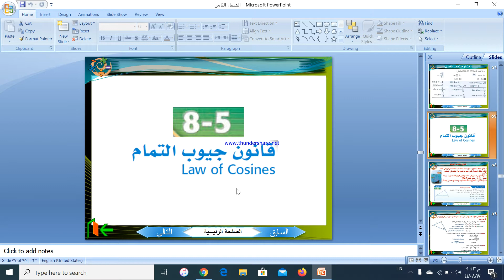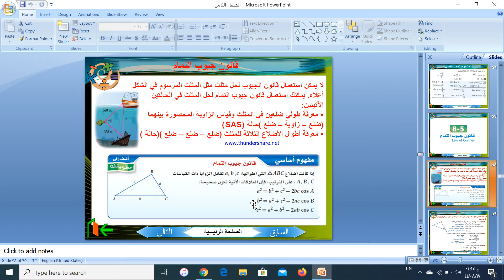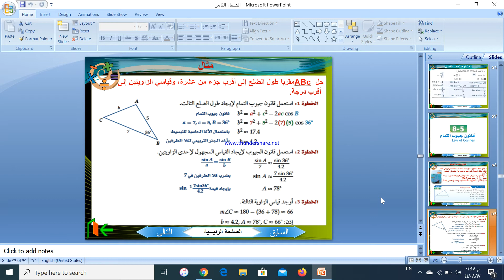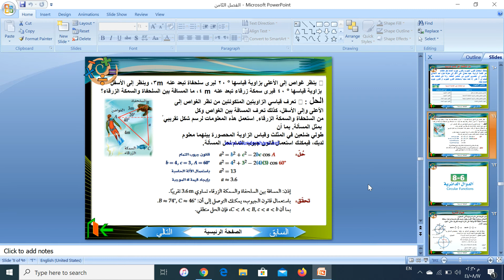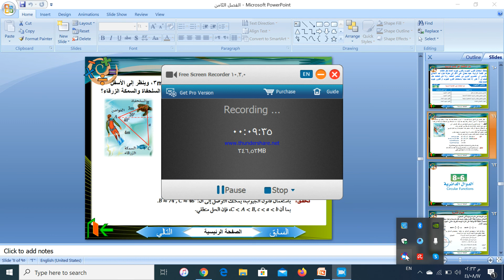قانون جيوب التمام الصف الثاني الثانوي